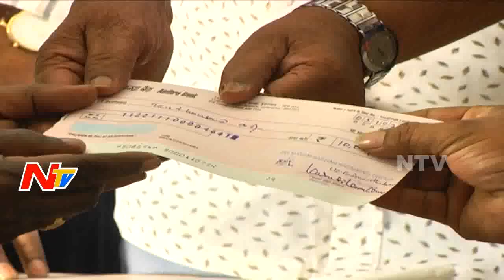Manam Saitam Press Meet || C Kalyan, Srikanth || NTV